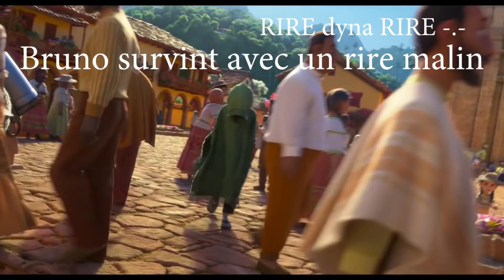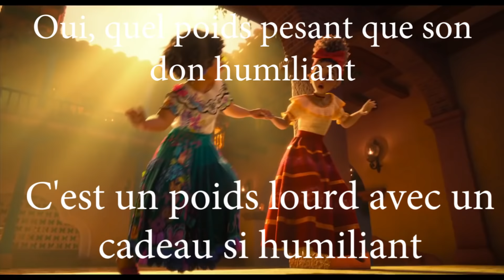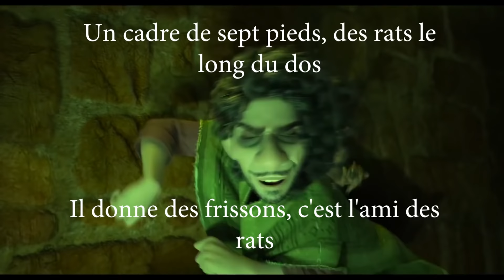ENCANTO - La VF nous cache la VÉRITÉ ! Ne parlons pas de Bruno Version Google traduction =D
Réseau sociaux :
Pour nous soutenir :
Nous contactez :
►Skype : LesSuccesseurs
Remerciement :
/!\ IMPORTANT /!\